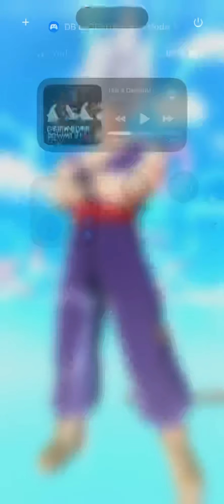Beast Gohan 1v3